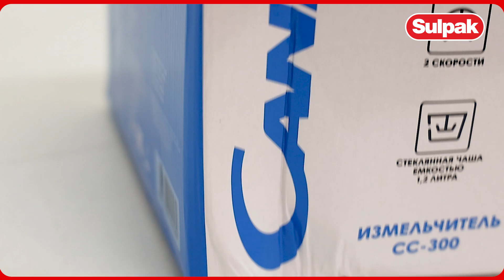Ұсақтағыш Candy CC-300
● Тұрмыстық техника сатып алғыңыз келе ме? Сізге Sulpak интернет-дүкені көмектеседі!  Қолайлы бағалар. Ресми кепілдік. Үйге жеткізу.

● Технология әлеміндегі жаңа өнімдерге шолуларды сайтынан қараңыз.